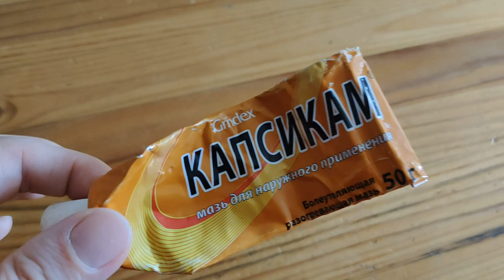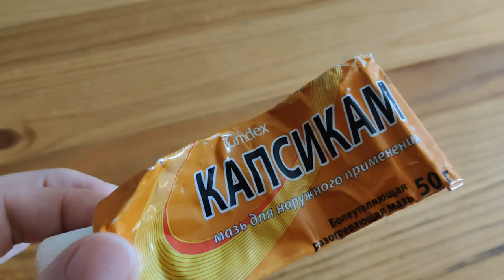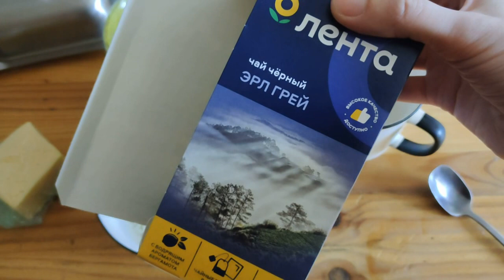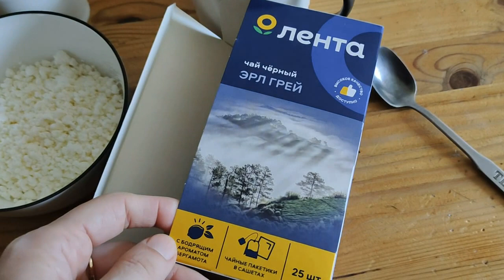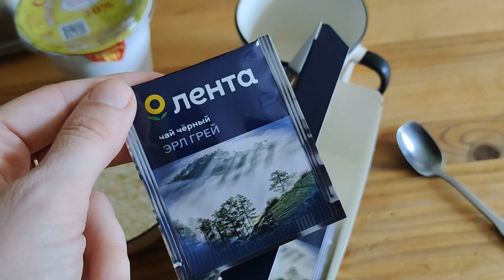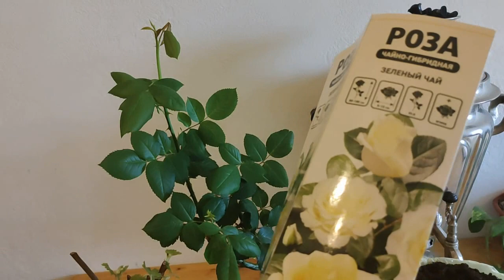ВЛОГ от 05.04.23/1/ Как лечу больную спину/ Как дела у роз из коробки/ Моя рассада томатов и тд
А ещё я осваиваю РУТУБ!!!